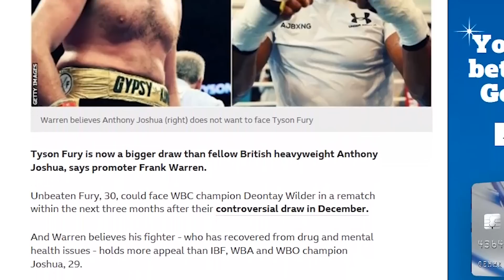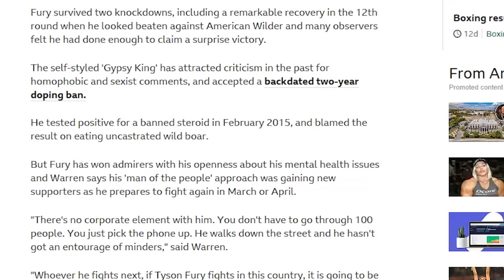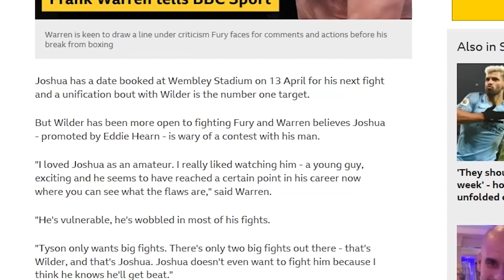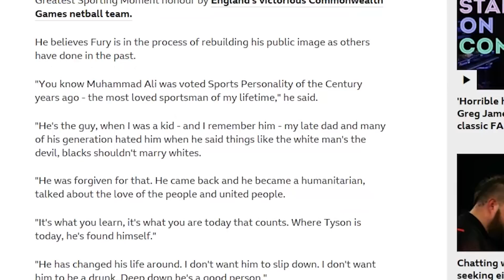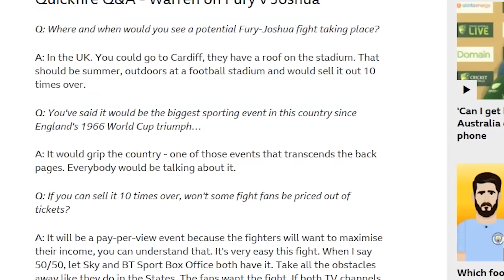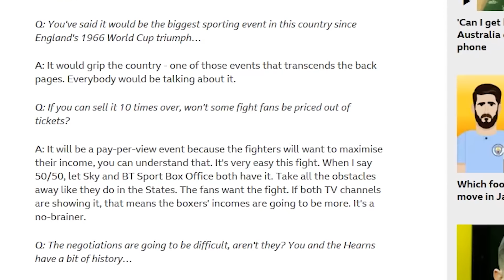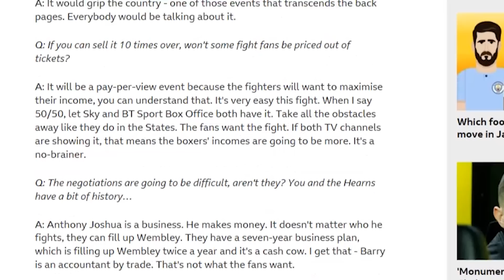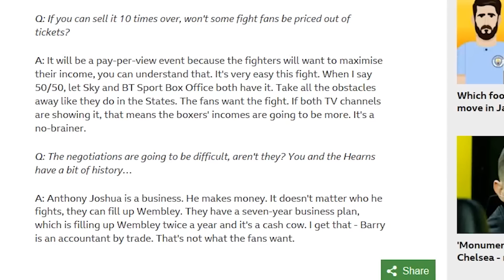WARREN CLAIMS TYSON FURY A BIGGER ATTRACTION NOW THAN ANTHONY JOSHUA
Promoter Frank Warren claims his man Tyson Fury is now a bigger attraction that unified champ Anthony Joshua.

Boxing Squared